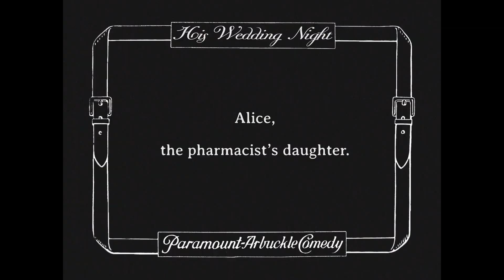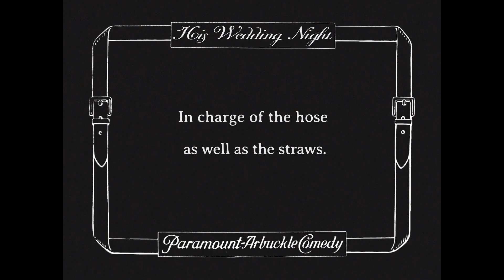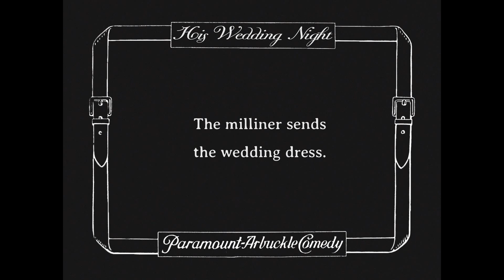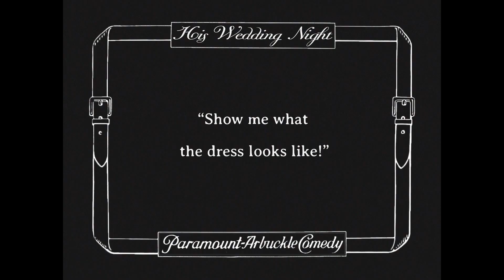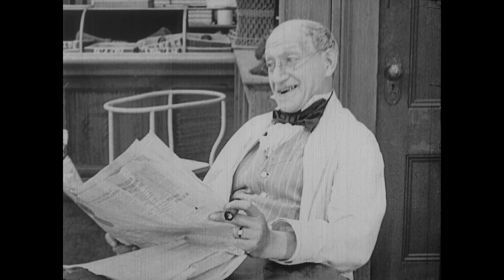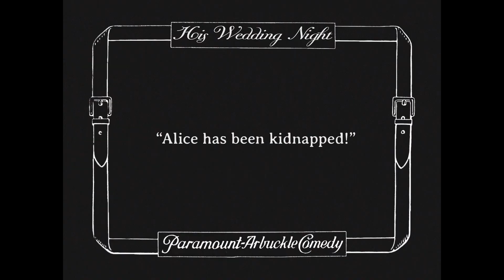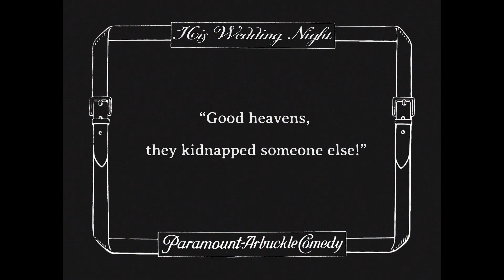His Wedding Night 1917 - Buster Keaton Short film - 1080p Full HD Blu-ray